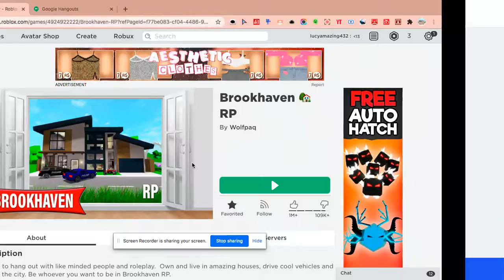IM IN ME MAMA CAR BROOM BROOM